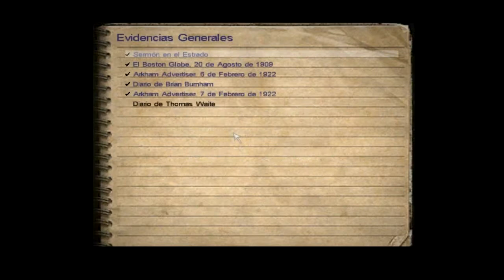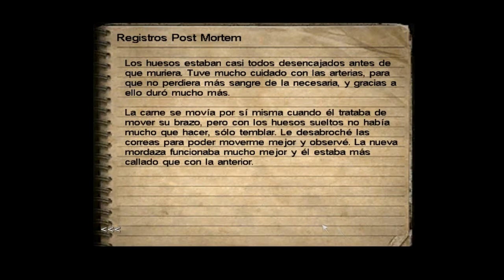RAMONA NOOO! | Call of cthulhu | LOQUENDO